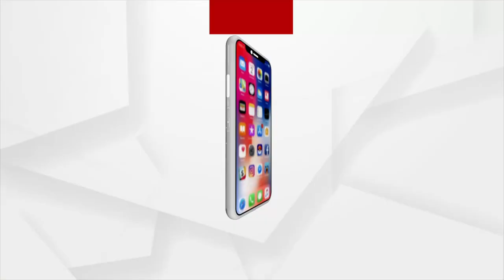Padampur By Election | ପଦମପୁରରେ କେନ୍ଦ୍ର ଶିକ୍ଷା ମନ୍ତ୍ରୀ ଧର୍ମେନ୍ଦ୍ର ପ୍ରଧାନଙ୍କ ନିର୍ବାଚନୀ ପ୍ରଚାର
ପଦମପୁରରେ କେନ୍ଦ୍ର ଶିକ୍ଷା ମନ୍ତ୍ରୀ ଧର୍ମେନ୍ଦ୍ର ପ୍ରଧାନଙ୍କ ନିର୍ବାଚନୀ ପ୍ରଚାର